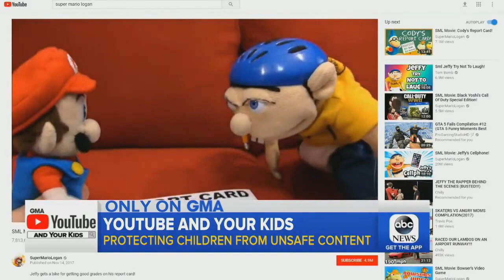YTP: Good MoroM AmerirmA Doesn't Know That YouTube Kids Existed And Blames SML For It.